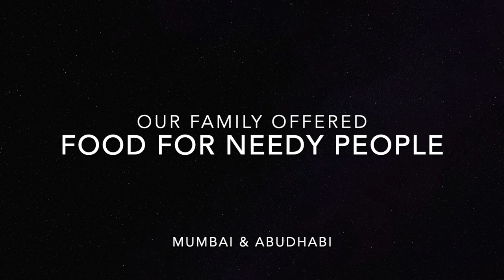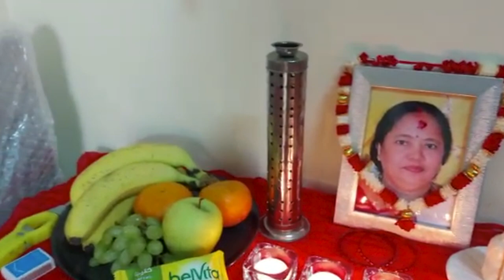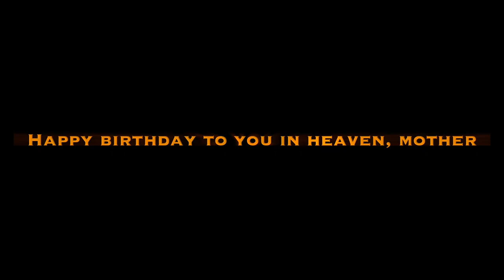In Lovely Memories of Our Beloved Mom @Jagan Kumar's View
for more good videos.

Much love
Hema & Jagan Kumar
A common man who really love to spread peace.

I AM BEING HAPPY BY MAKING OTHERS HAPPY.

STUDIED TOURISM AND HOSPITALITY MANAGEMENT, WORKED IN LUXURY PASSENGER SHIPS IN UNITED STATES OF AMERICA.
Currently placed in Abudhabi as a Financial Advisor in a leading Company,
Married to an  Ambitious  and a beautiful Soul (Hema Ramaswami) who works in a well known reputed bank of Abu Dhabi as a  Relationship Manager in Corporate Banking.
we are 2 poles apart but together we make a strong castle and we stick to 1 common goal of sharing happiness.

life is worth living when you have someone loving you unconditionally.

started You tube channel to unwind our bonding together and love for food.
You can blindly follow our recipes and give a try, its all healthy and homestyle cooking and all made in 1 go without giving many tries.
join us for more upcoming & happening food vlogs in the near future.

Thanks indeed,  God bless you all.